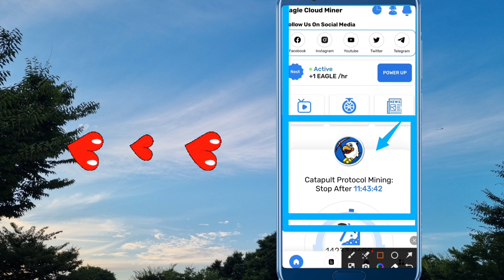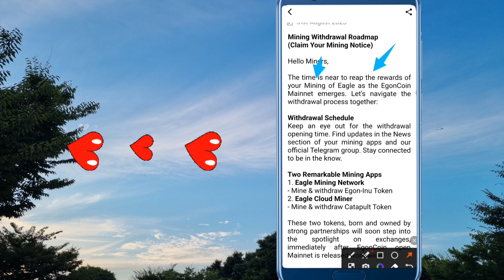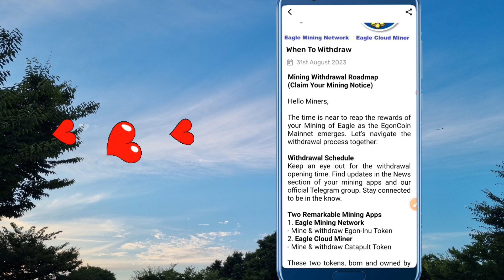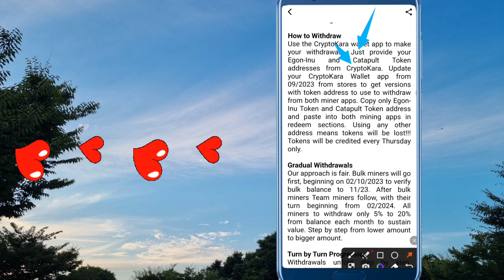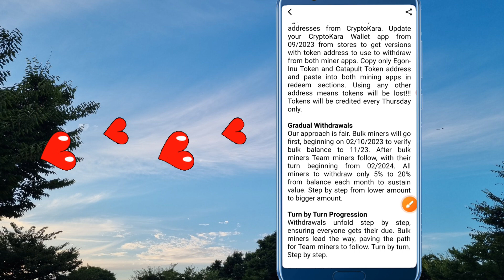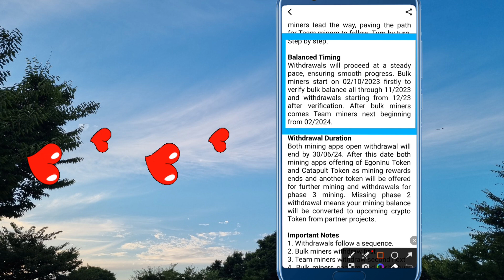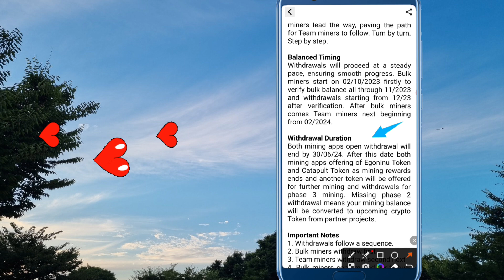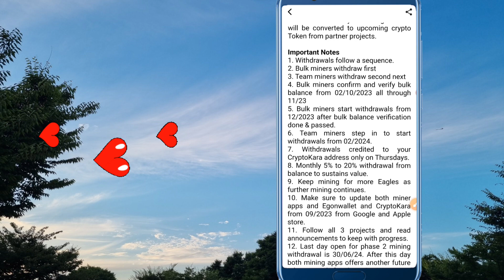Eagle mining withdrawal roadmap | eagle coin claim your coin |minimum withdrawal eagle coin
हैल्लो दोस्तों यह मेरा दूसरा चैनल है आप सपोर्ट कर सकते हैं थैंक यू सो मच सपोर्ट के लिए थैंक फॉर वाचिंग 🙏

Eagle mining withdrawal roadmap eagle coin claim your coin how to withdraw egon minimum withdrawal eagle coin